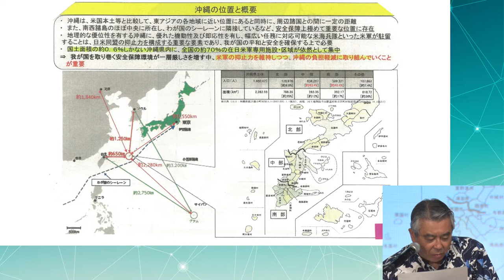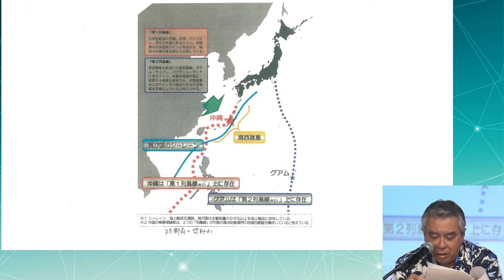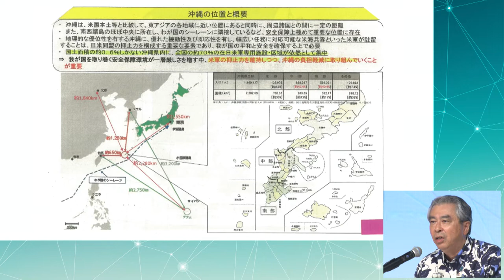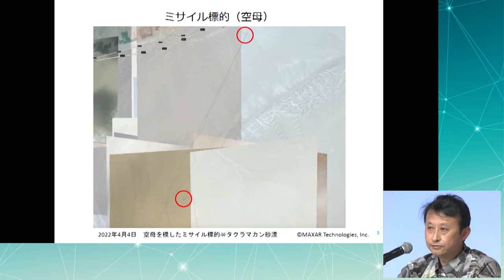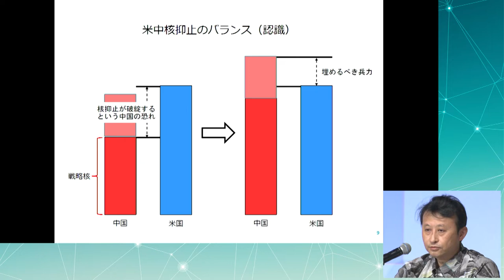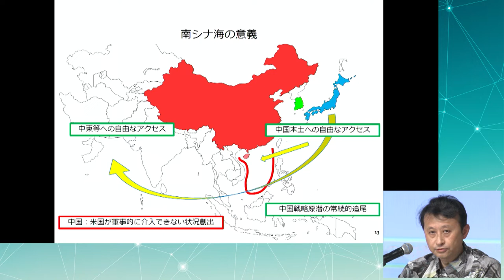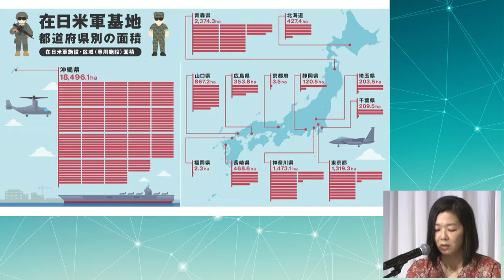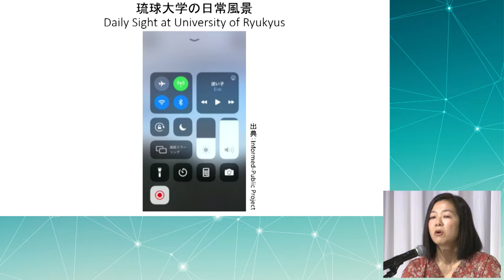Panel Discussion on "Strategic Stability in East Asia and Okinawa," May 10, 2022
Shinsuke J. Sugiyama (former Japanese Ambassador to the United States), Bonji Ohara (Senior Fellow of the Sasakawa Peace Foundation), and Akiko Yamamoto (Associate Professor at the University of the Ryukyus) discussed the importance of the Japan-U.S. security alliance and the reduction of the burden on Okinawans amid growing military tension in East Asia.
This video includes simultaneous interpretation (provided by Simul International, Inc.) as it happened at the venue.